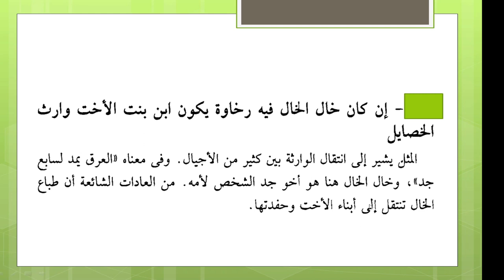لا يفوتك معنى المثل : إن كان خال الخال فيه رخاوة يكون ابن بنت الأخت وارث الخصايل